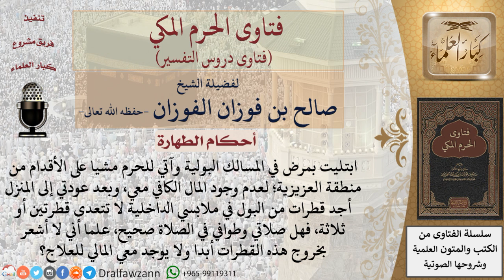هل تصح الصلاة والطواف لمن يعاني من مرض في المسالك البولية الذي ينتج عنه خروج بول؟ للشيخ صالح الفوزان